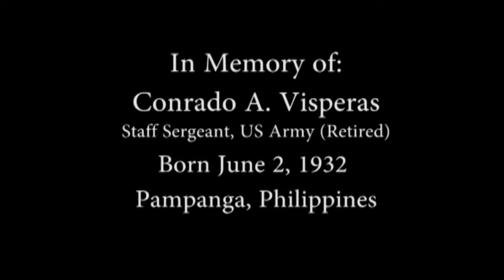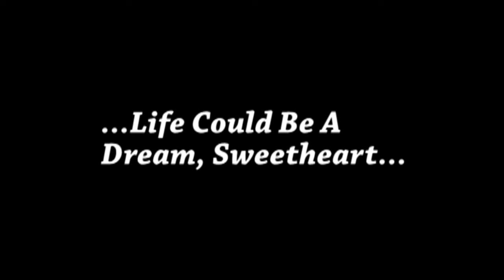ConradoArevaloVisperas Extended YoutubeHD 7